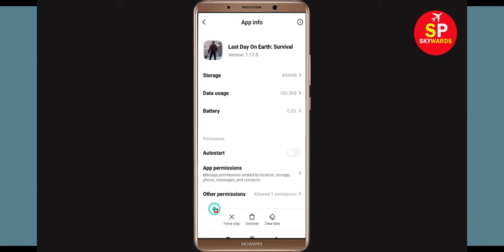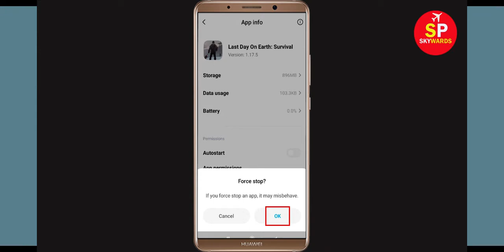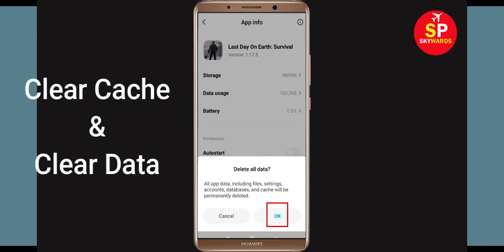Solve Unfortunately "Last Day on Earth" App Has Stopped Problem Solved in Android & Ios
In this video, i will show you How to Solve / Fix Unfortunately, Last Day on Earth App Has Stopped or Stop Problem Solved in Android & Ios. If you are facing same problem then it will help you to get rid of this problem.